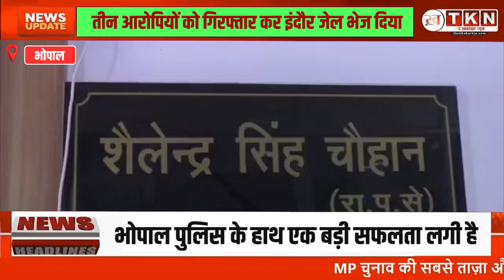Cyber Fraud In Bhopal: Bhopal Police के हाथ लगी बड़ी सफलता, 3 Cyber अपराधियों को किया गिरफ्तार !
Cyber Fraud In Bhopal:  भोपाल पुलिस के हाथ लगी बड़ी सफलता, 3 साइबर अपराधियों को किया गिरफ्तार !
Bhopal Police Achieves Major Success: Three Cyber Criminals Arrested

Bhopal Police
Cyber Crime
OCTA TRADING
Stock Market Fraud
Cyber Criminals Arrested
Fake Website Scam
Shailendra Singh Chauhan
Indore Jail
Organized Gang
The Khabardar News (TKN)

Additional DCP Crime Shailendra Singh Chauhan reported that while three suspects have been apprehended and sent to Indore jail, others managed to escape. Continuous raids are being conducted to capture the remaining gang members, and the police are confident of making further arrests soon.
This arrest highlights the ongoing efforts and dedication of Bhopal Police in tackling cybercrime and protecting citizens from online fraud.